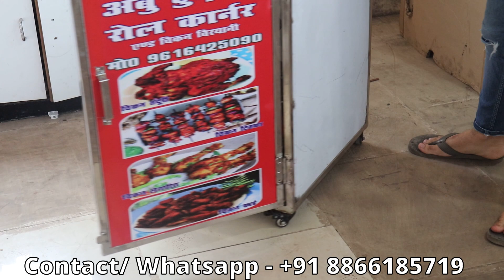Gas Shawarma 2 burner With Table, Stainless Steel Shawarma machine | Gas shawarma machine floor body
Venus India Industries
(One of the successful kitchen supply's products manufacture available in India, with the liable price)

Address - Gujarat, Bhavnagar - 364001.

GAS SHAWAR MACHINE 2 BURNER WITH SS TABLE
-Full Stainless Steel Body
-Heavy Quality Long Lasting Burners
-Heavy steel gas nop and parts
-1 year warranty.
-Operated with gas ( high presser valve )

ELECTRIC DEEP FRYER
Full SS stainless steel body
high quality heating elements
1 Year Full Warranty
And Temperature controller.

Note- (Venus India Industries, Gujarat india
do not compromises in quality, never. ,)